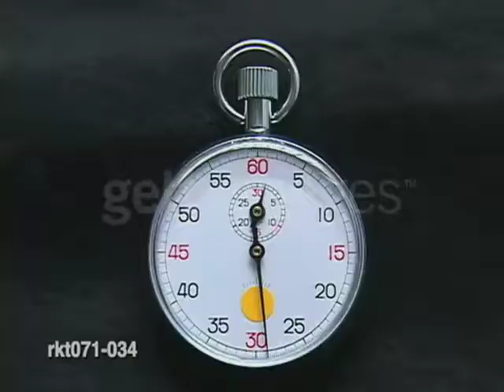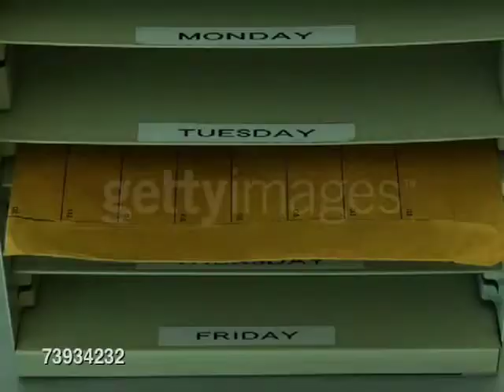Golden Brown - "The Movie"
Luke and Will's dancing was so inspirational that a movie had to be made. There wasn't much footage (shot during a free registration at Llanidloes High School), so I had to, err, pad it out a bit...